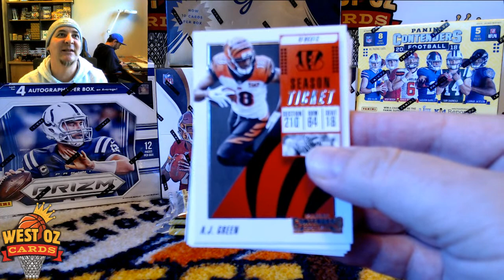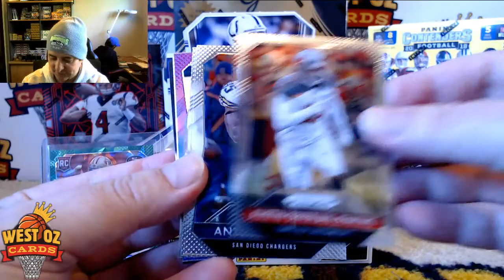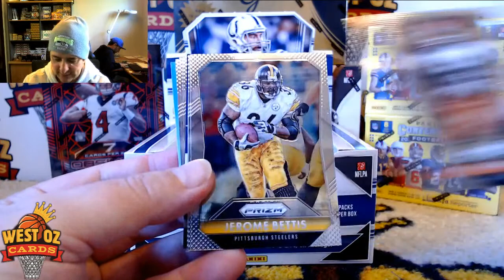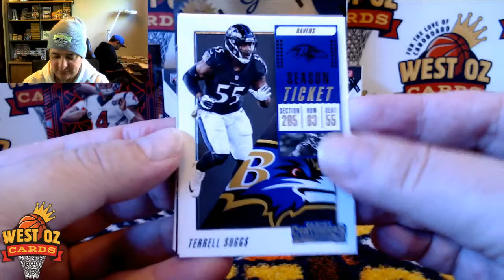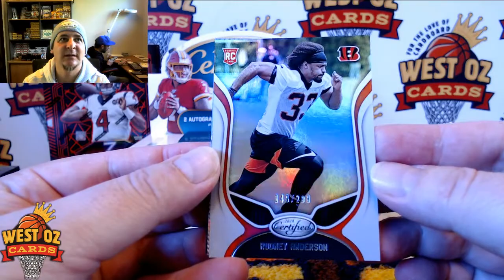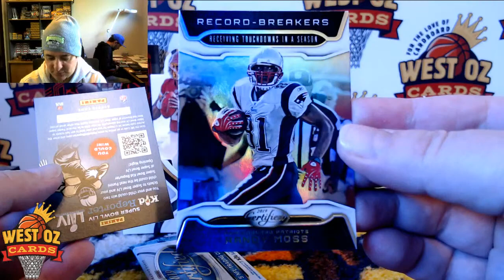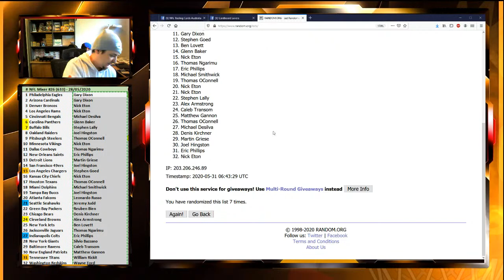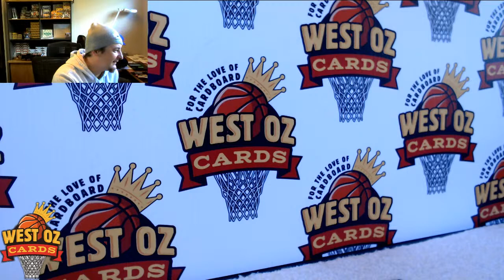WOC NFL Mixer #26 (633) - Group Break - 31/05/2020